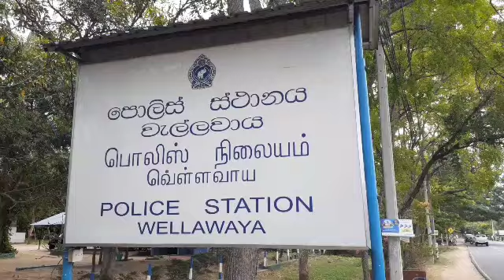වැල්ලවායේ දී කොටු වූ ගව ජාවාරම.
වැල්ලවායේ දී කොටු වූ ගව ජාවාරම police wellawaya